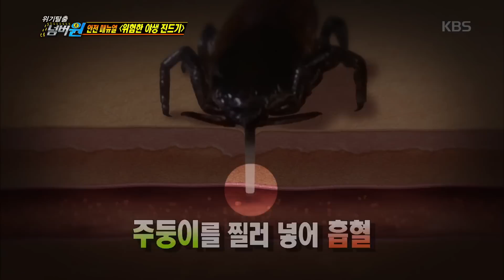[HIT] 위기탈출 넘버원 - 안전메뉴얼 - 위험한 야생 진드기!. 20150504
안전메뉴얼 - 위험한 야생 진드기!